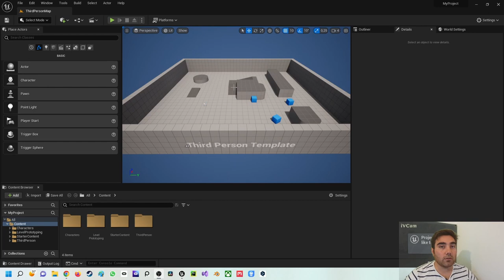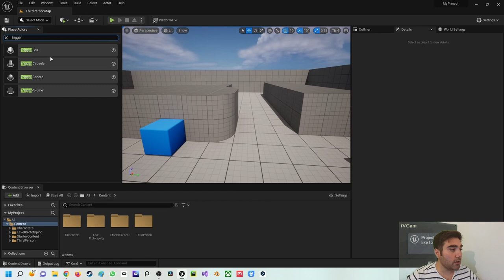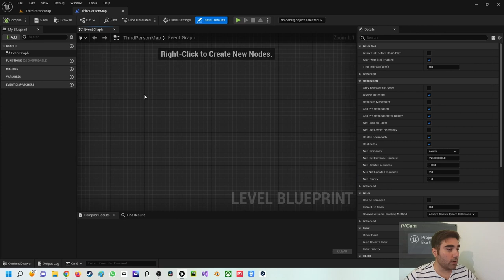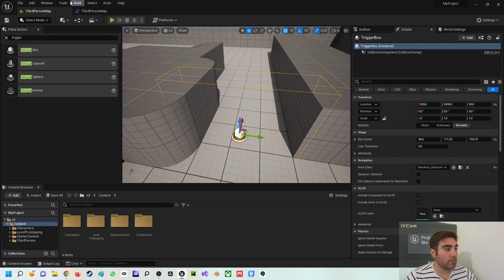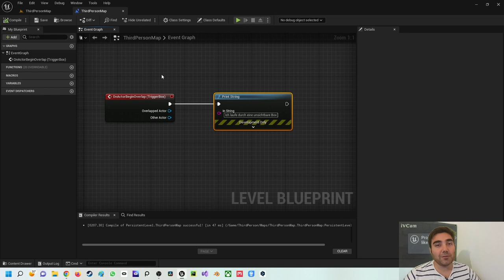Unreal Engine 5 Beginner Tutorial | Deutsch | Wie funktioniert eine Triggerbox?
In diesem Video zeige ich dir wie du Triggerboxen verwendest. Bei Rückfragen kannst du dich an mich wenden.